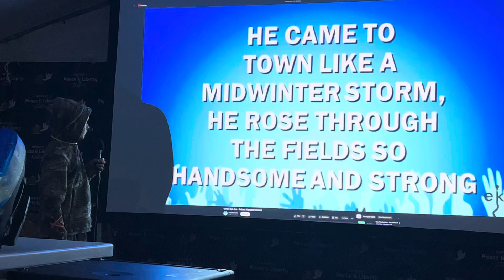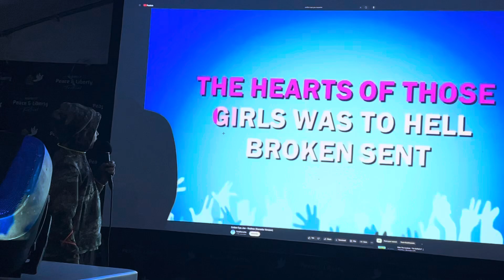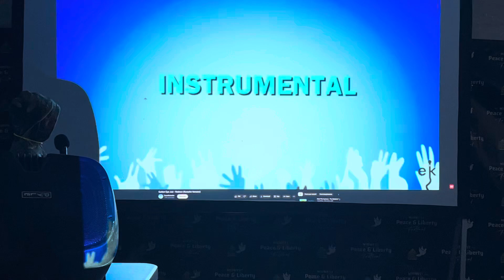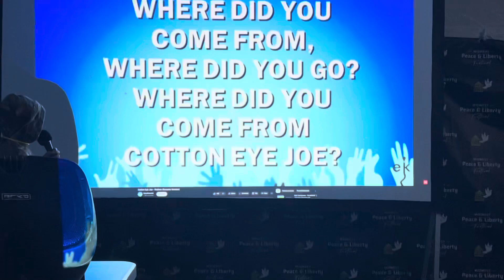July 27, 2024